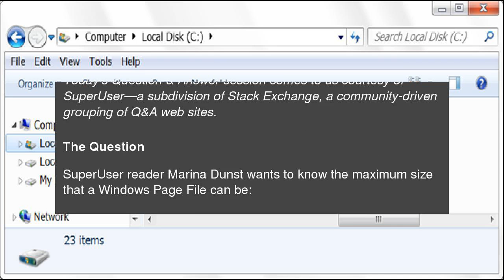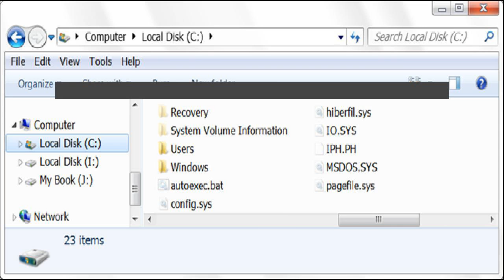What Is the Maximum Size a Windows Page File Can Be?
Whether it is just a matter of curiosity or a genuine need to know before adjusting the size of the file on your own computer, just how large can a Windows page file actually be? Today’s SuperUser Q&amp;A post has the answer to a curious reader’s question. What Is the Maximum Size a Windows Page File Can Be?